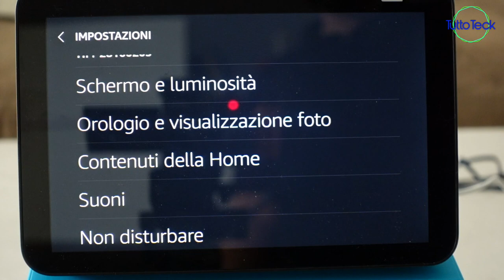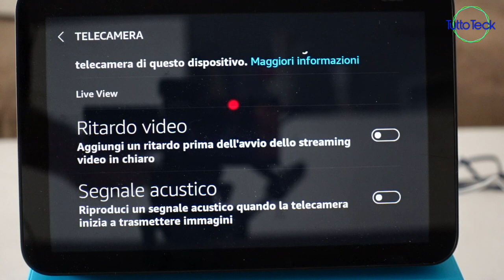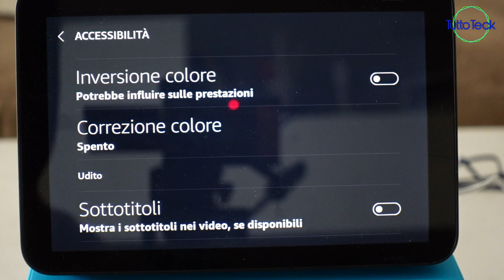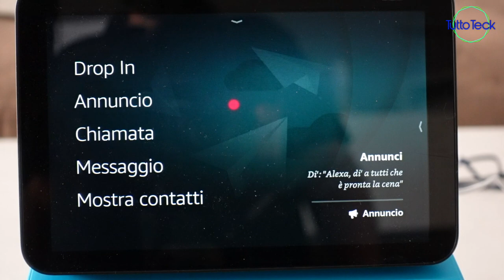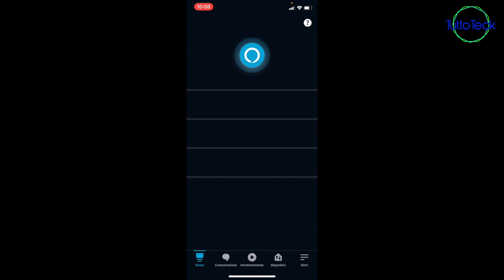AMAZON ECHO SHOW 8 2a GENEREZIONE ITA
✰ ECHO SHOW 8 2a GENERAZIONE